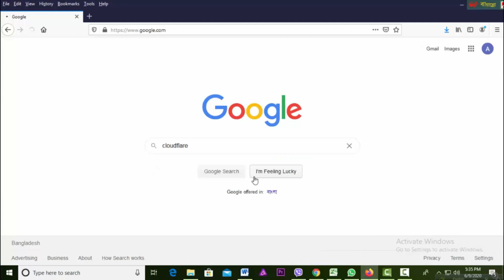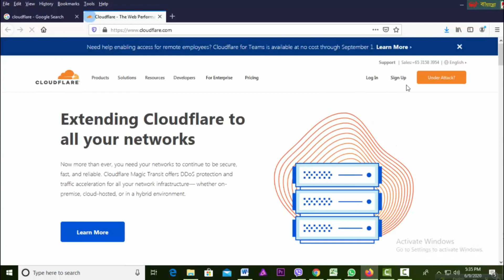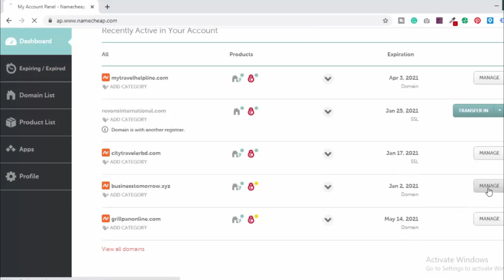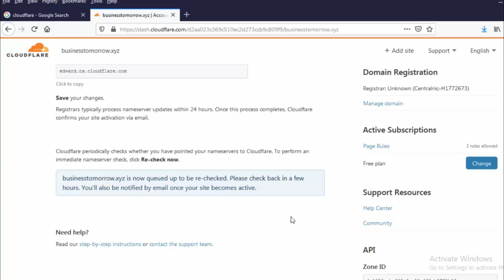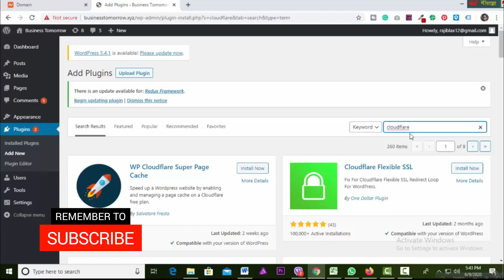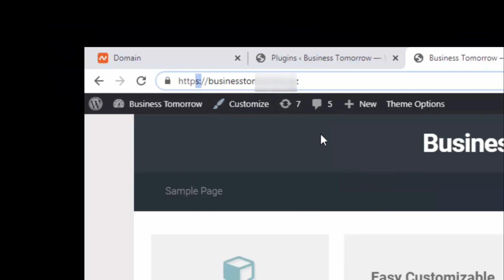How to Install Free SSL Certificate for Life Time - Bangla Tutorial | ফ্রি এস এস এল সার্টিফিকেট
In this video you will see how to install a free SSL certificate for lifetime. follow my simple 5 step process.

SSL certificate is one of the best SEO ranking factors for any website and is a powerful factor by google.

What is Technical SEO? Complete Checklist - Bangla Video Tutorial

What is 301, 302 Redirect? How to Redirect an URL